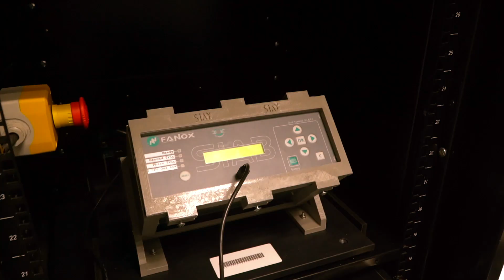Fanox Christmas 2018 - Cover "Tell me Santa" - by Marta Uriona - REY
Fanox Christmas 2018 - We are specialists in the design and manufacture of protection and control RELAYS  for low and medium voltage, but we celebrate Christmas like a great family.
Merry Christmas!, Eguberri on! Feliz Navidad!